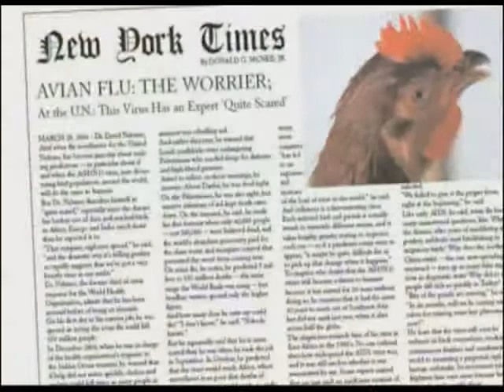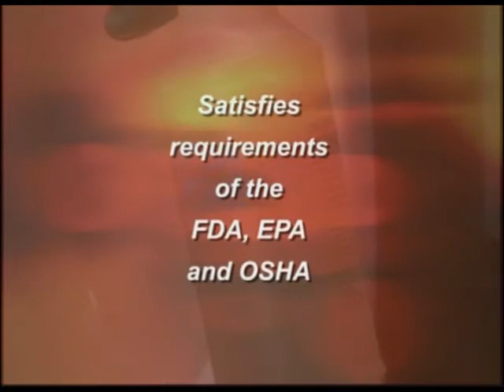Swisher Hygiene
Swisher Hygiene Overview of Products and Services